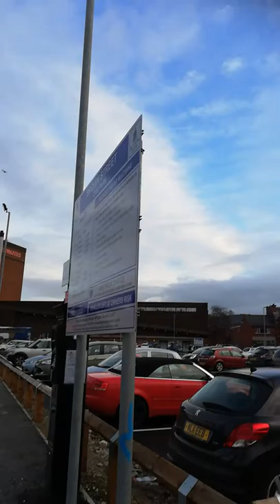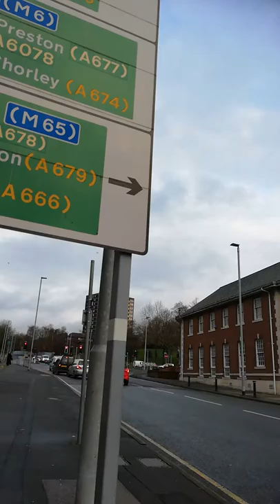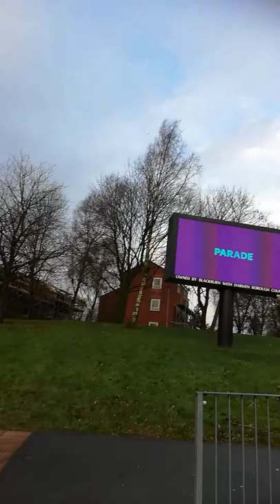I don't know where I'm going